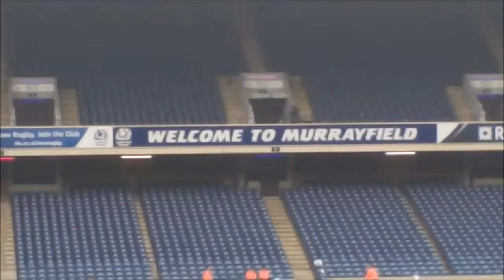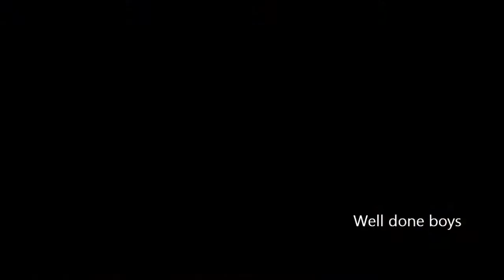rugby sheild final 2012.wmv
Scottish Rugby Shield Final - Dunfermline v Musselburgh